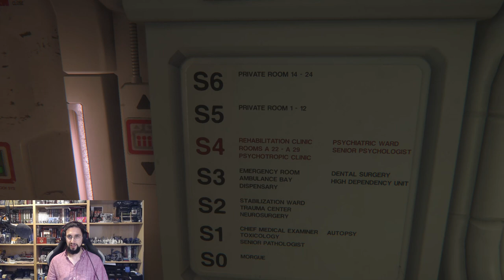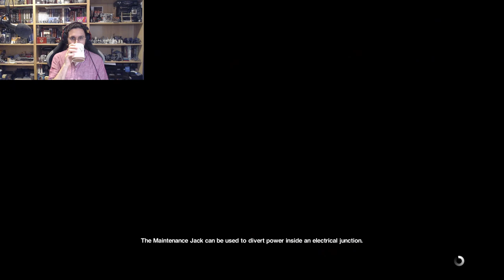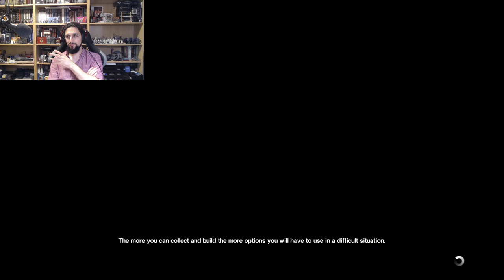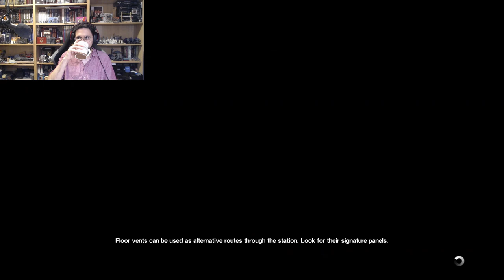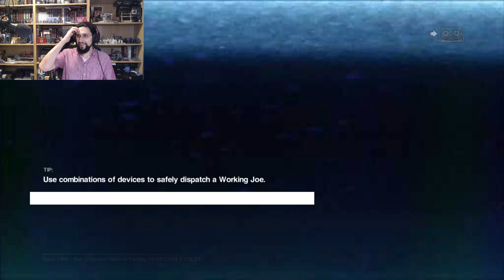Why am I LOSING MY MIND? Alien Isolation! Preparing for Alien Romulus! First Playthrough! #2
Why am I LOSING MY MIND!!! Alien Isolation! Preparing for Alien Romulus! First Playthrough!

In this VOD we will continue our adventure through Sevastopol in Mission 5 and 6.